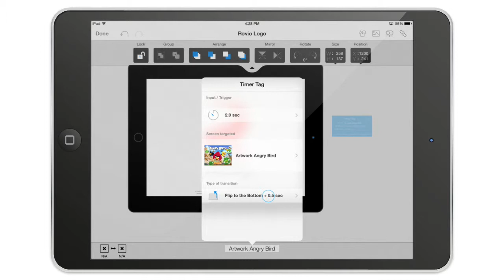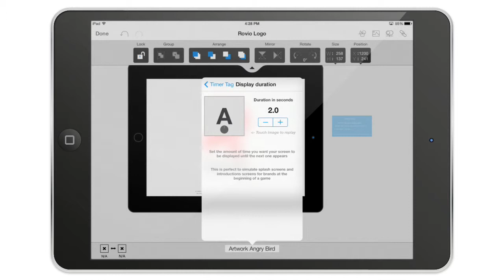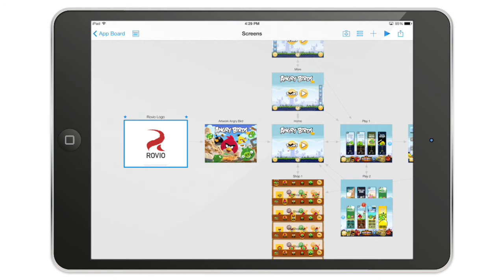Using the timer link in AppCooker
Learn how to use the timer tag in AppCooker to create launch screens